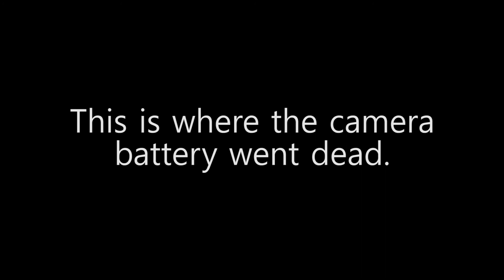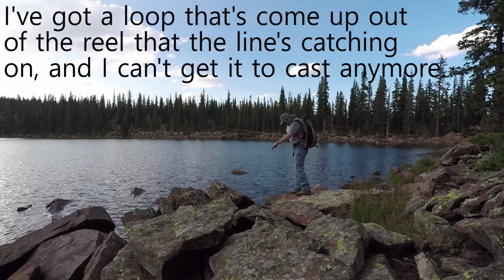Fishing for Arctic Grayling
A fishing trip for Arctic Grayling.